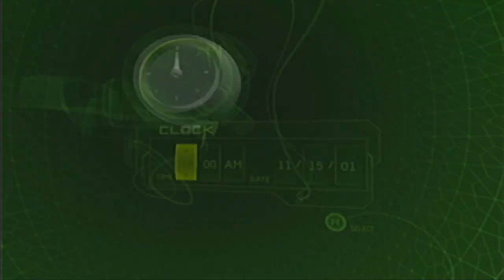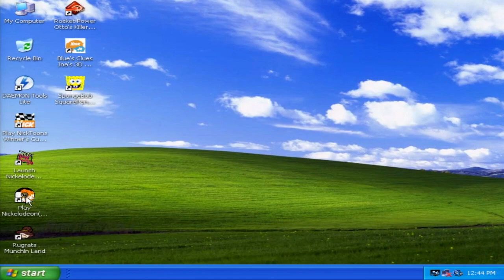Cartoony Gameplay: Nickelodeon Party Blast ROUND 3 + BONUS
For whatever the reason, Kermit and Bart are back with more Nickelodeon Party Blast.